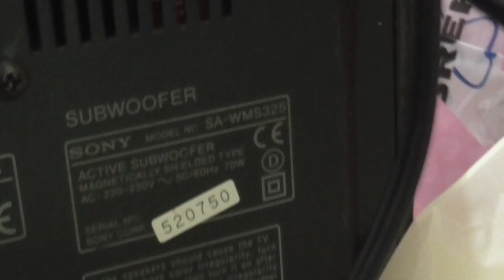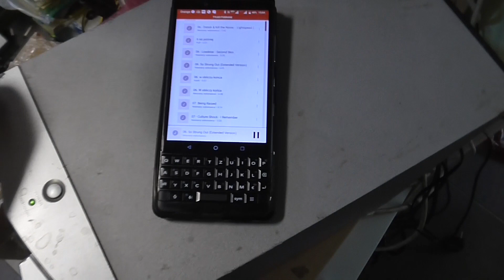Subwoofer Sony Pascal WMS325 ze złomu- za 5 zł.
Witam,
sprzęt kupiony na wagę na miejskim złomowisku.
Odpalił bez żadnej ingerencji. Mocny bass! Polecam jak ktoś ma opcję kupić.